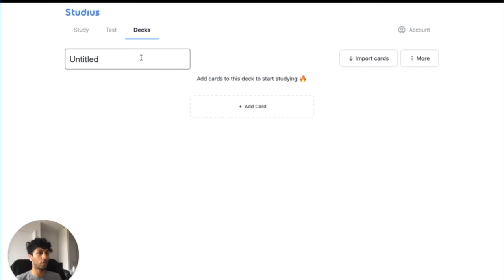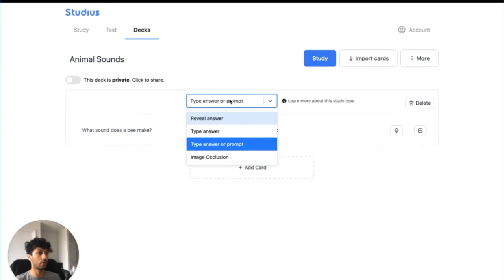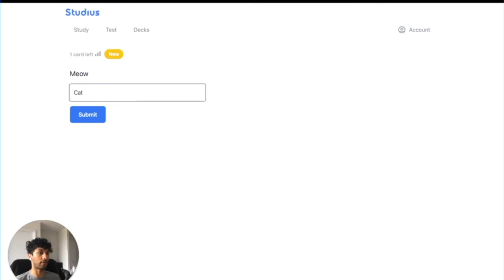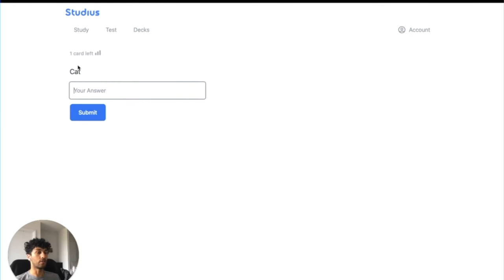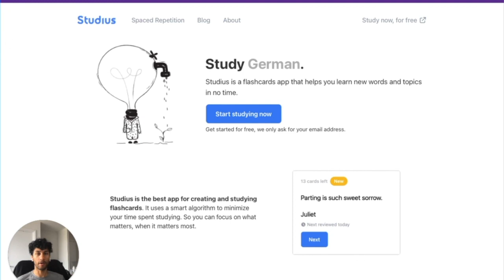Start Studying with Spaced Repetition and Studius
How to use the basic features of Studius the best free online flashcard app, to start studying with spaced repetition.

Spaced Repetition is the most powerful feature on Studius. Every time you study a card, Studius adjusts the optimal time the card will be studied again in the future.